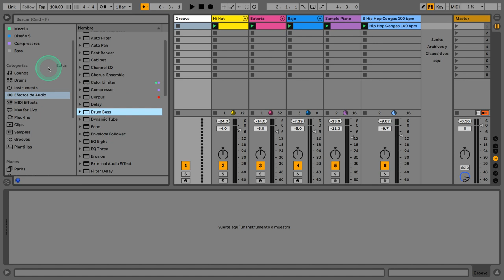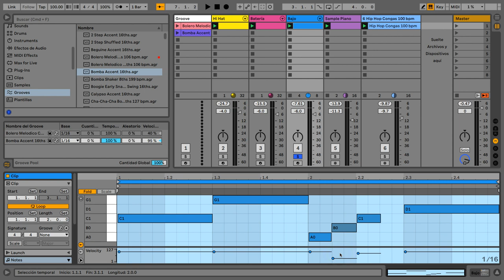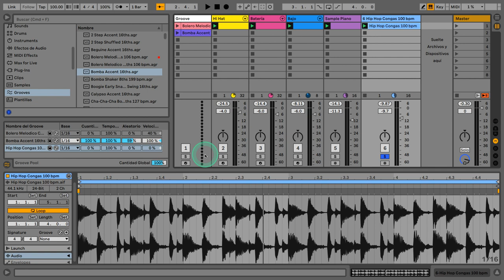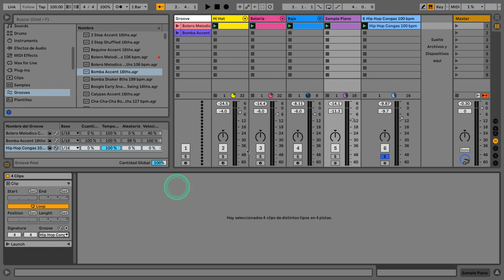10' con Santiago Domingo Devia - Dale Grooves a tus Clips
Aprende con Santiago Domingo Devia, Ableton Certified Trainer de Buenos Aires, a darle grooves a tus secuencias MIDI y Samples